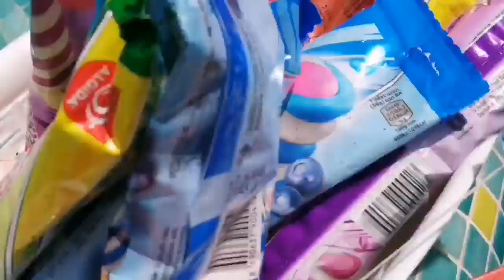Kerem Dondurma Tuttu.Dondurmaları Havuza Düşer Diye Çok Üzüldü Küstü |Caught Ice Cream in the Pool.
Kerem Havuzda Dondurma Tuttu. Havuza düşer diye dondurmalar çok üzüldü, küstü. 10 TANE ALGİDA TWİSTER dondurma 🍦🍦

Thank You Watch Channel 🤗

Hello friends My name is Kerem 2 years old, I have a sister and her name is Nile 8 months old. In our videos you will see me, sometimes my sister, and sometimes our games with my sister. We welcome your comments and likes to our videos. We love you very much 👫